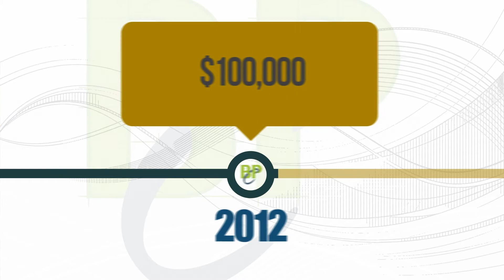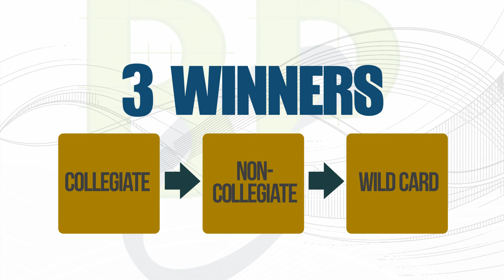TecBridge Business Plan Competition 2015 - Welcome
In the past 13 years, there have been more than 500 students and 100 early stage entrepreneurs have participated on teams to make their ideas a real company. These aspiring entrepreneurs have experienced hands-on learning, company formation, and real job creation that continue to benefit the region today.

Over a decade of community support including colleges/universities, Chambers of Commerce and over 80 regional businesses have sponsored the event. The competition continues with plans that include a technology component as they compete to win part of the $100,000 in start-up capital and in-kind services such as office space, legal, accounting and mentoring.

Sanofi Pasteur / VaxServe
MVM Associates, Inc.